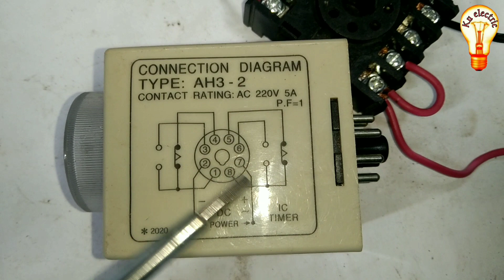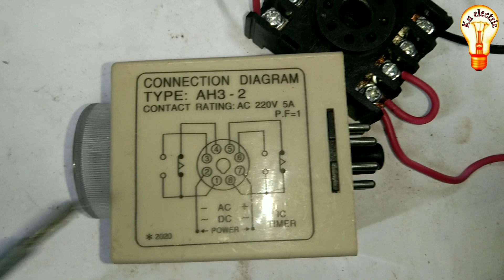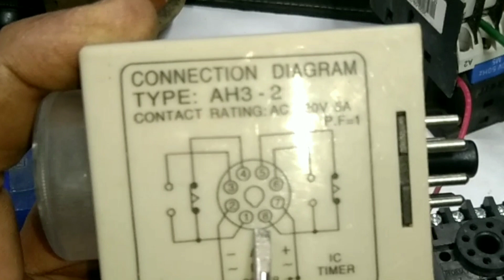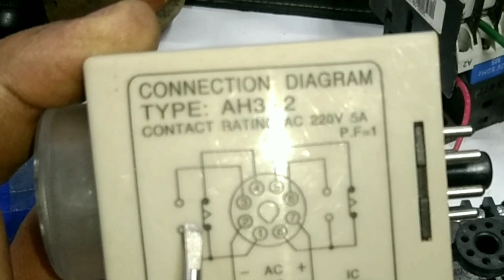পানির পাম্প অটো অন অফ করা কন্ট্রোলার তৈরি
পানির পাম্প অটোমেটিক ভাবে অন অফ করার জন্য ফ্লোট সুইস সহ কন্ট্রোলার কিভাবে তৈরি করতে হয় তা  আজকের ভিডিওতে দেখিয়েছি।